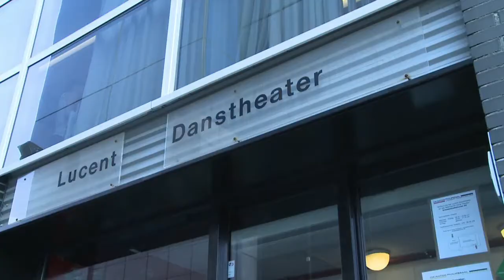Jiří Kylián - Forgotten Memories Trailer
In this artistic documentary, the legendary Czech choreographer Jiří Kylián shares his experiences and his creation process on stage.